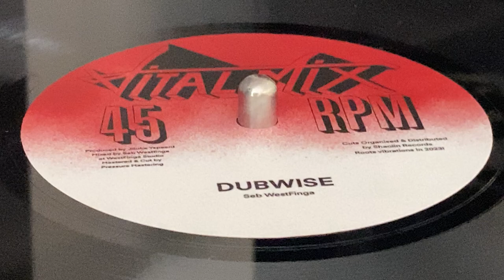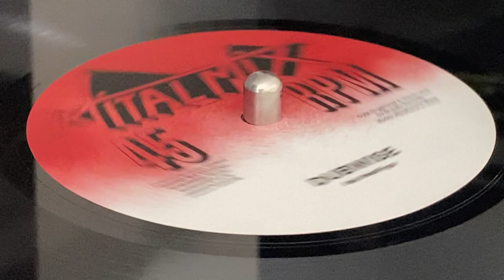SEB WESTFINGA ~ Dubwise (JOJO GLADDY ~ Cheating Heart, B Side)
Prod & Written : Jouke Yspeerd ~ VITAL MIX ~ Cuts Organised & Dist : Shaolin Records, Roots Vibration ~ Mast & Cut : Pressure Mastering ~ Mix : Seb Westfinga at Westfinga Studio ~ 7'', Polyvinyl, Limited Edition ~ 2023 ~ UK ~ Original Press ~